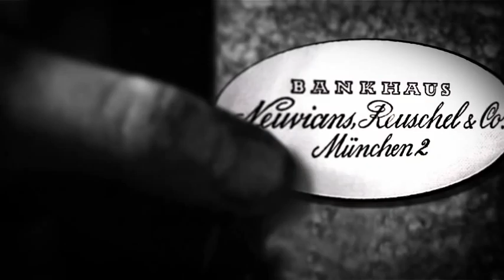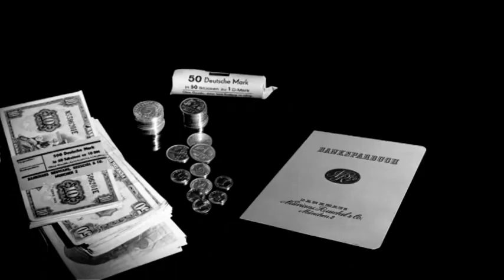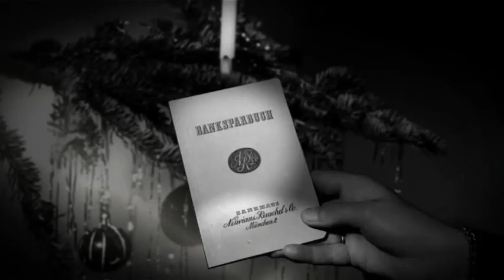2W Media Bankhaus Reuschel 60 Jahre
Das Bankhaus Reuschel feierte sein 60-jähriges Bestehen. Dafür wurde das Porschezentrum Süd in München angemietet. Insgesamt durften 500 Gäste begrüßt werden. Nach einem offiziellen Teil mit Lasershow wurde bei Livemusik gefeiert! Als besonderes Geschenk zum Schluss konnte jeder Gast einen USB-Stick mit den auf der Veranstaltung gemachten Fotos mitnehmen!
2W Media war für die Beleuchtung, Beschallung, Lasershow, Videotechnik, Live-Kamera, Filmproduktion sowie für Mediadocu mit USB-Sticks (500 Stück in 2 Stunden) zuständig.